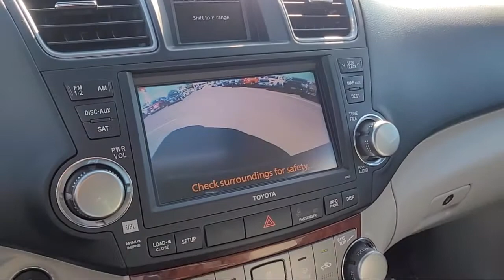2012 Toyota HIGHLANDER Limited San Diego El Cajon Chula Vista Mission Valley Santee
2012 Toyota HIGHLANDER Limited Stock Number: 410314A Vin:5TDDK3EH0CS167892.